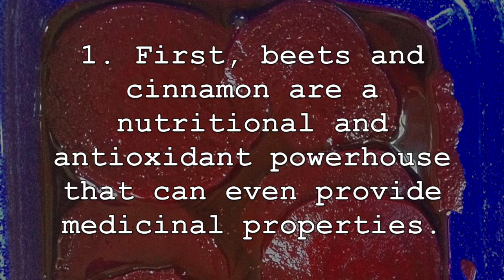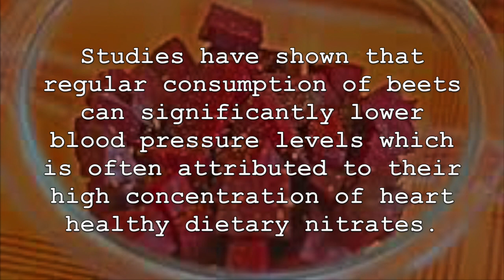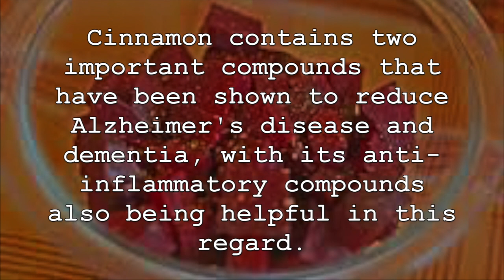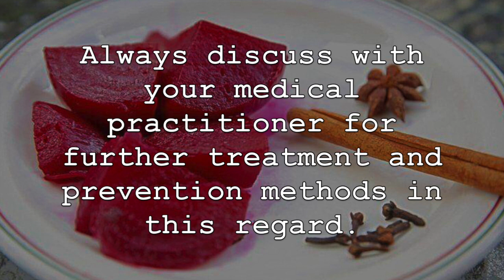Eat Beets Mixed With Cinnamon For These SHOCKING Health Benefits!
Beets and cinnamon are two very healthy foods. When consumed and combined together, they become a powerful and potent mixture of nutrition and unique compounds that can promote our overall health. Best of all, they can be consumed together a number of different ways, such as in smoothies, roasted together or added to other recipes. Now, lets discuss some of the amazing health benefits of consuming beets mixed with cinnamon regularly.

1. First, beets and cinnamon are a nutritional and antioxidant powerhouse that can even provide medicinal properties. Beets are very nutrient dense. They contain high amounts of manganese, folate, vitamin C, magnesium, vitamin B6 and more. They are also a great source of fibre and low in calories while also including good levels of antioxidants. Cinnamon is packed with antioxidant compounds. This spice contains powerful polyphenols and studies have confirmed cinnamon contains more antioxidants then other superfoods.

2. Consuming a mixture of beets and cinnamon is also extremely important for heart health. Its potential for reducing heart disease cannot be understated. Studies have shown that regular consumption of beets can significantly lower blood pressure levels which is often attributed to their high concentration of heart healthy dietary nitrates. Their high levels of fibre and anti-inflammatory compounds, along with its good levels of heart healthy nutrients is also important in this regard. Cinnamon is also a great combination with beets to increase heart health. Studies have shown it can help reduce total cholesterol, “bad” LDL cholesterol and triglycerides while regulating “good” HDL cholesterol. Like beets, cinnamon can also have positive effects on regulating blood pressure and reducing free radicals.

3. Amazingly, regular consumption of beets mixed with cinnamon can help to improve overall brain health and cognitive function. Beets can help with brain health by regulating and promoting increased blood flow to the brain through blood vessel dilation. This has been shown to be especially true in the frontal lobe of the brain, which can help improve memory and reaction time. Cinnamon again is a great match with beets in relation with brain health since it can help to reduce neurodegenerative diseases in its own right. Cinnamon contains two important compounds that have been shown to reduce Alzheimer’s disease and dementia, with its anti-inflammatory compounds also being helpful in this regard.

4. Lastly, consuming a mixture of beets and cinnamon may be able to reduce the risk of some types of cancer and have anti-cancer properties. Beets are packed with potent and unique antioxidants, as well as anti-inflammatory compounds which can help reduce certain cancers. Cinnamon has also been well studies when it comes to both cancer prevention and treatment. Cinnamon can act as an activator for detoxifying enzymes, which can protect against certain types of cancer. Always discuss with your medical practitioner for further treatment and prevention methods in this regard.